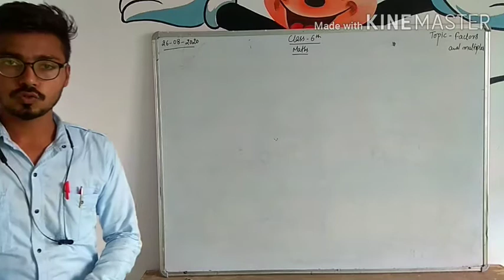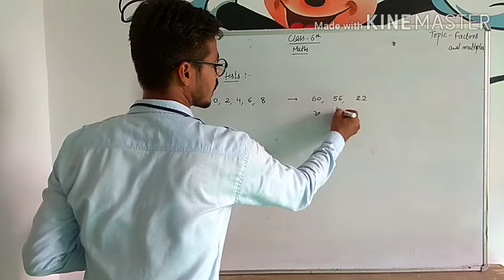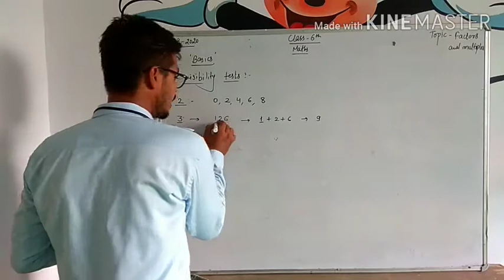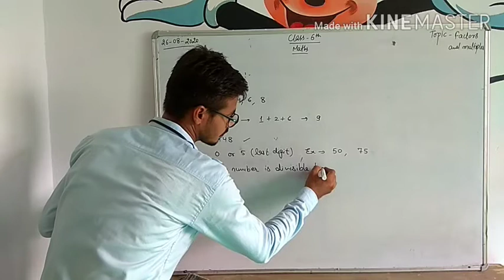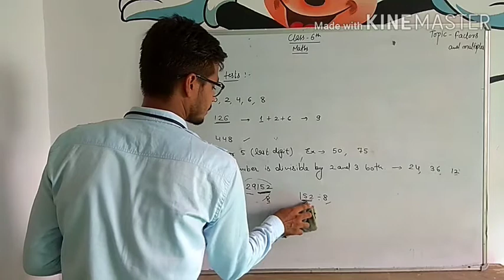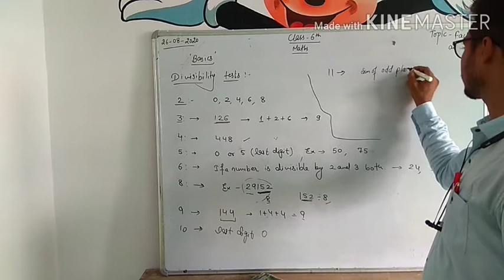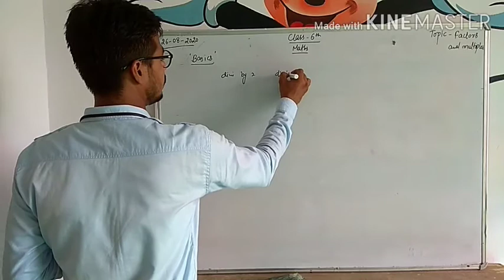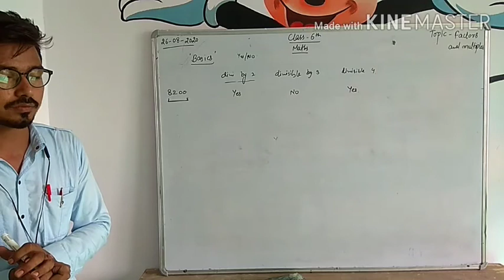26-08-2020- class 6th-Maths-chapter 3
Ex.- 3.2(Basics and Q.1)